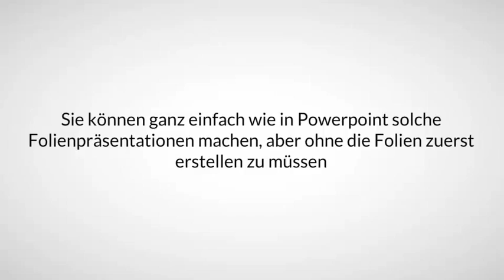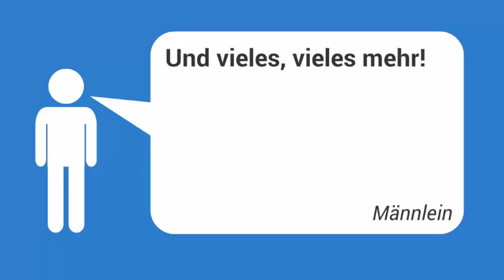Videos erstellen mit VideoMakerFX, Video Marketing für jeden günstig und leicht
Videos erstellen mit VideoMakerFX ist die Antwort und Lösung für alle Leute die immer geglaubt haben das professionelle Videos erstellen schwierig und teuer ist. So eine Software habe ich vorher noch nie gesehen.

VideoMakerFx kann auf einfachste Weise Cartoon-Animationen, Whiteboard Videos, coole Schulungen, Spaß Videos, Produkt Präsentationen, Charakter Videos, Erklärvideos usw. erstellen.

Man muß nichts selber erstellen können (zb. wie in Powerpoint). Alles ist fix fertig. Man muss nur noch seinen eigenen Text einfügen und fertig.